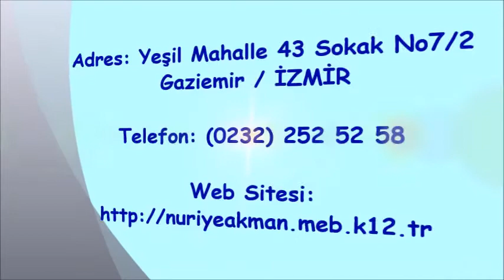Çağdaş Yaşam Öğretmen Nuriye Akman Anaokulu Tanıtım Filmi